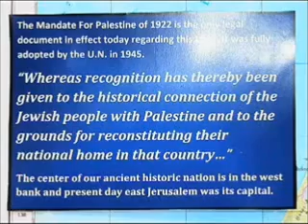Jewish Heritage.wmv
B"H Ezra tells the world that legally the so called west bank land belongs to the Jewish people. According to the Mandate for Palestine of 1922, this land known to us as Yehuda and Shomron or Judea and Samaria, was given to us.This is the land at the cradle of Jewish civilization. This is Our Beloved land and was given to us by Our Beloved Father G-d.  Ezra B Ridgley See documentary, "The Spring of Judea and Samaria'